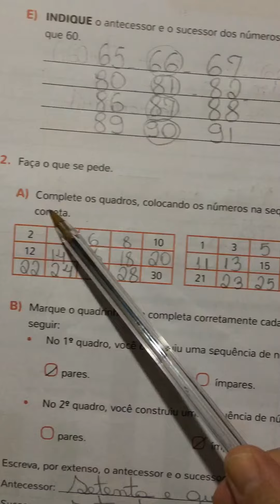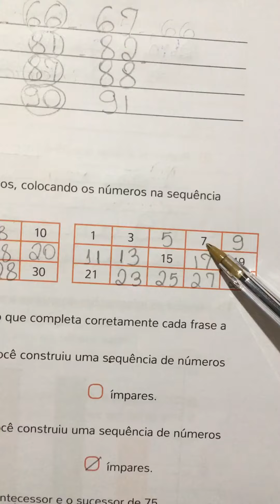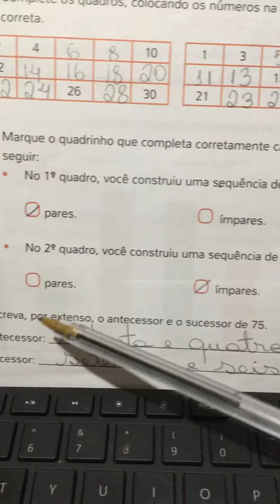11 de abril de 2020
Aula de Matemática do dia 15/04-2Anos